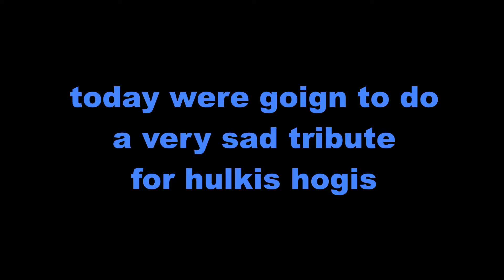Hulk Hogan Tribute Video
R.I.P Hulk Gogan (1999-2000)